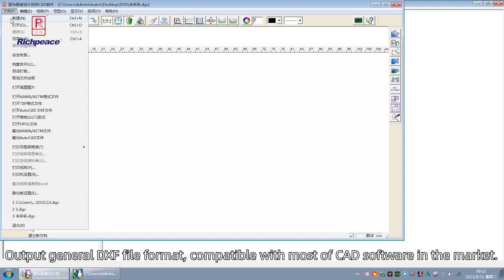Richpeace Flatbed Scanning Digitizer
How to make your pattern more precise and easier？
Richpeace Flatbed Scanning Digitizer will help you